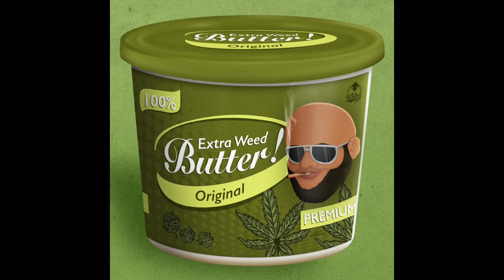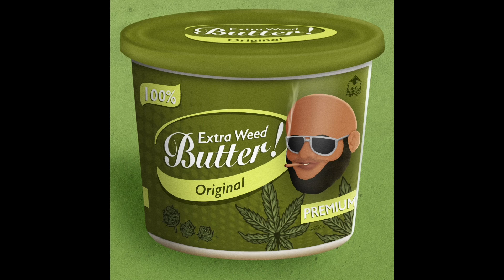Trim Jeezus - Ride 4 Me (Visualizer)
“Extra Weed Butter (Deluxe)” Streaming now on all platforms